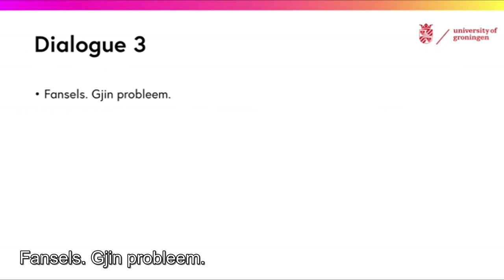Learn Frisian 2.9 - Listen and repeat (Frisian subtitles)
FutureLearn's Introduction to Frisian 2.9 with Frisian subtitles.